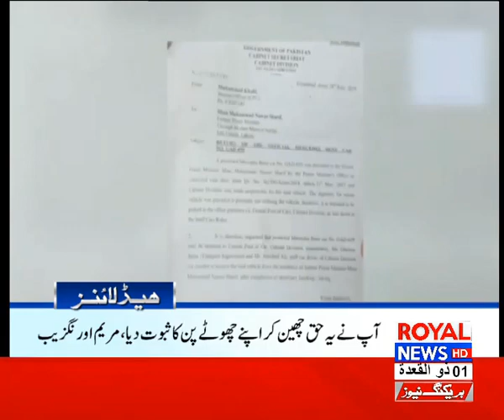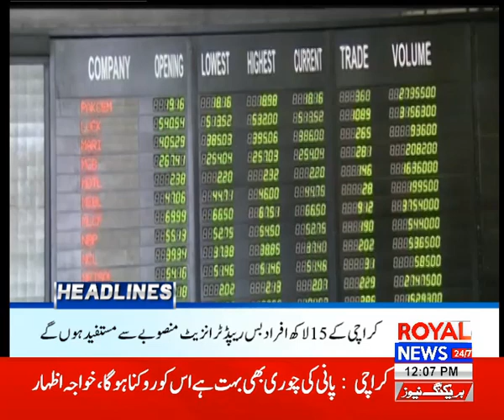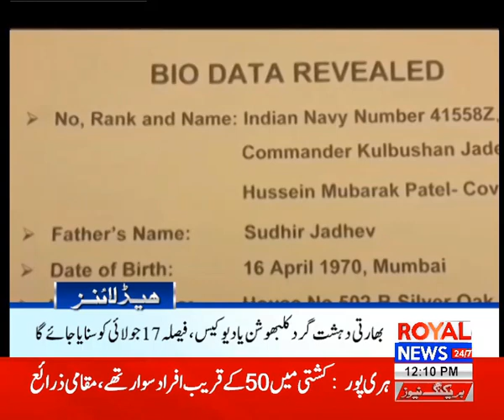Royal News 12 Noon Headlines 05 July 2019